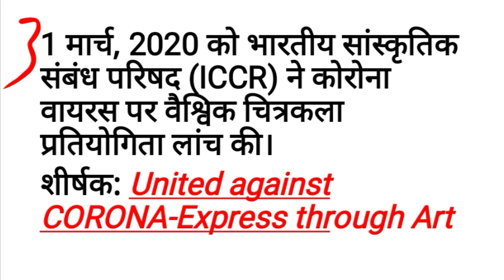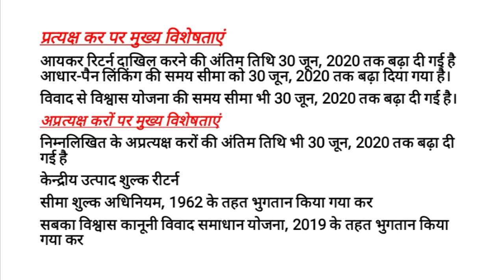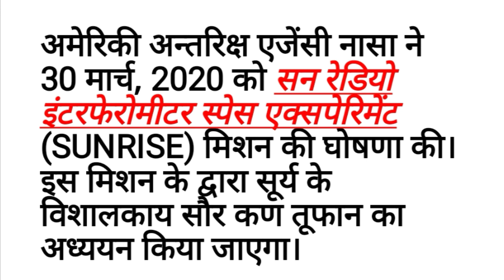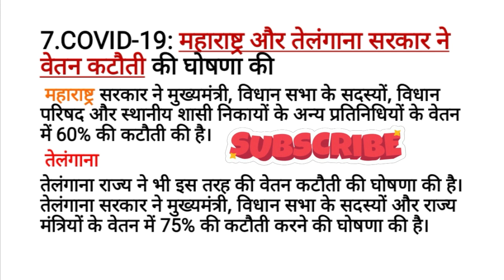Daily करेंट अफेयर्स | Current Affairs, 2 April 2020...| हिंदी भाषा में....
|| डेली करेंट अफेयर्स 2020 ||

Latest Current Affairs 2020 for Banking, SSC, UPSC & All Government exams,

प्रतियोगी परीक्षाओं की तैयारी कर रहे छात्रों एवं पाठकों के लिए डेली करेंट अफेयर्स का हिंदी भाषा में सहज विश्लेषण प्रस्तुत किया जाता है।

ये करंट अफेयर्स और सामान्य ज्ञान जानकारी आईएएस, आरएएस, यूपीएससी, आईबीपीएस और रेलवे भर्ती की तरह अऩ्य प्रतियोगी है।

|| करंट अफेयर्स वीडियो के लिए फॉलो करे निचे दिए लिंक को ||